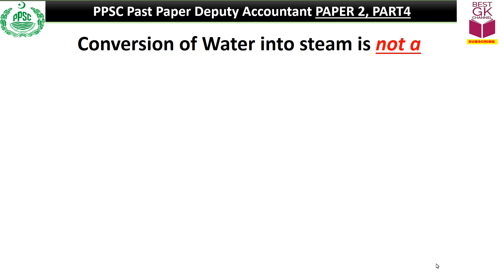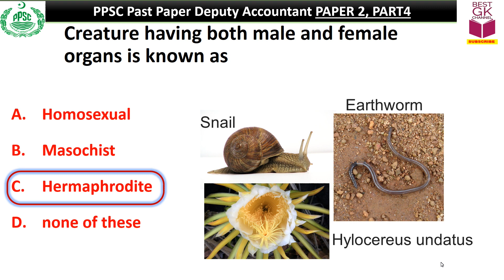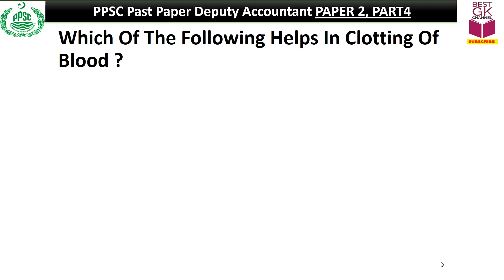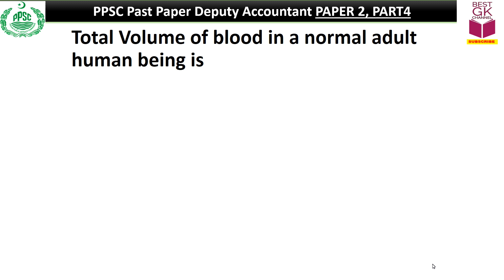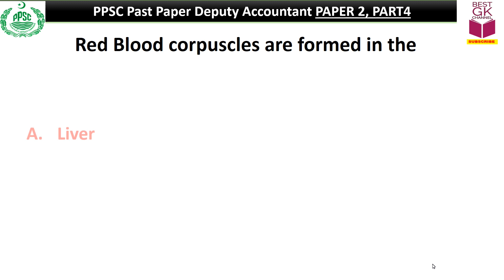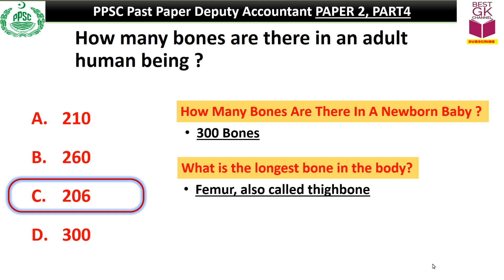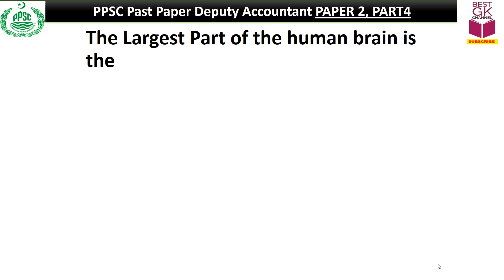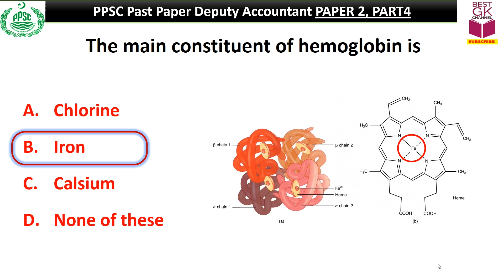Everyday Science|PPSC Past Solved Paper2|Deputy Accountant Preparation 2019 Jobs|Part4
Everyday Science|PPSC Past Solved Paper2|Deputy Accountant Preparation 2019 Jobs|Part4 for Written Test 100 Marks Mcqs Preparation

Watch Previous PPSC Past Solved Papers Below for Written Test Preparation

Syllabus for Deputy Accountant Jobs 2019
Pakistan Studies
Current Affairs
Islamic Studies
Geography
Basic Mathematics
English
Urdu
Everyday Science
Basic Computer Studies (Basic MS Office, Internet, electronic record keeping, email, etc.)